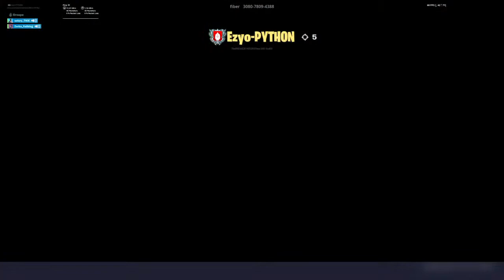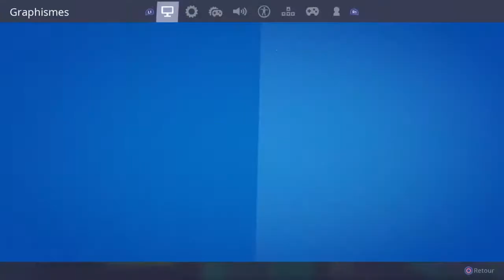PETIT TOURNOI G4G POUR S4ENTRAINER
T6Q536